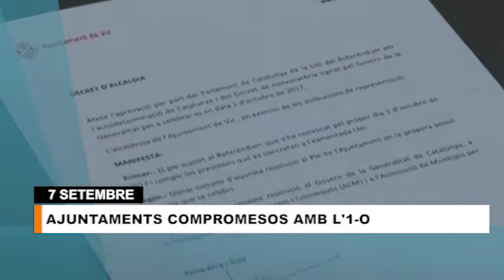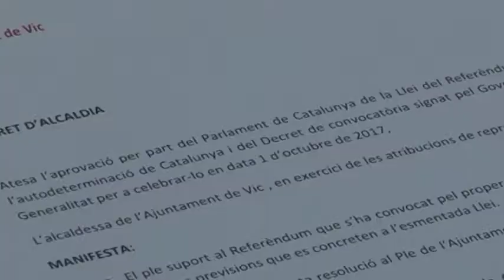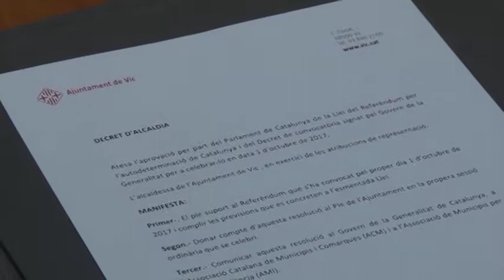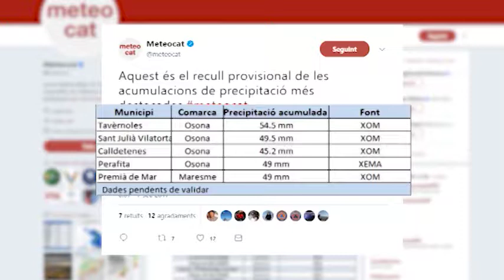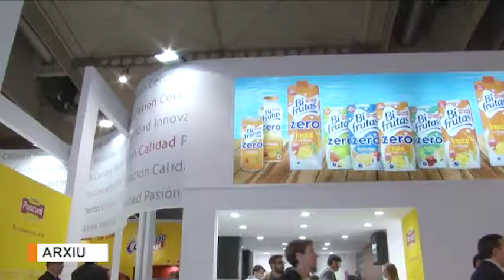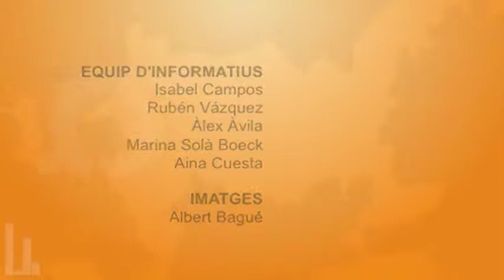Info Taronja 07-09-2017